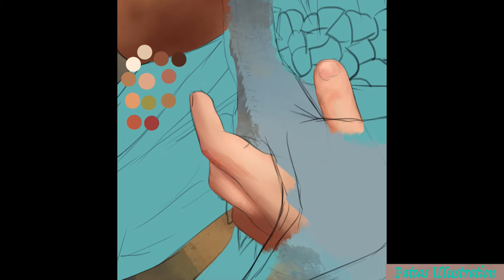Painting "Mother of dragons"